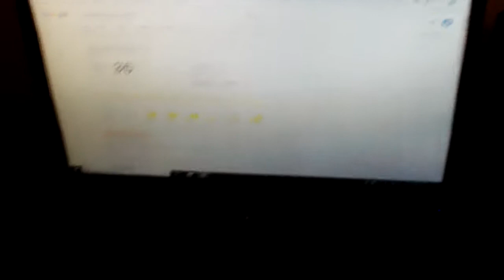Blizzard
Today, Colorado Springs got a blizzard. Spring starts next week.  However, Winter is not over yet.